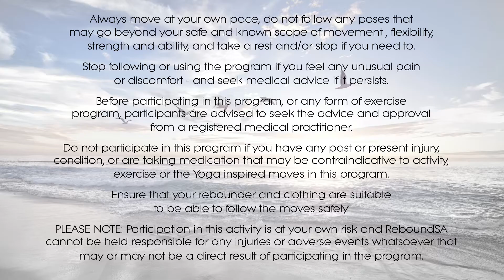Retro Yoga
A 20 minute Yoga Inspired Stretch Session, using a rebounder mat as a challenging surface to enhance Balance Flexibility and Strength. In the Retro Series from ReboundSA. Music licenced with A Shamaluev. For more videos in the Retro series, please